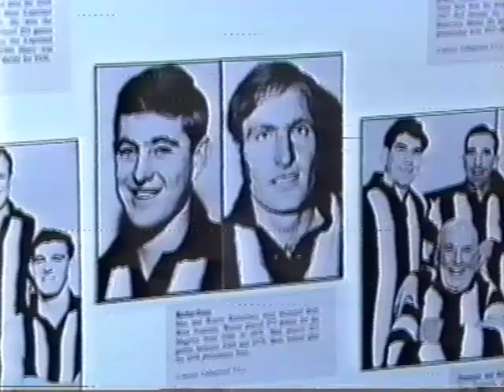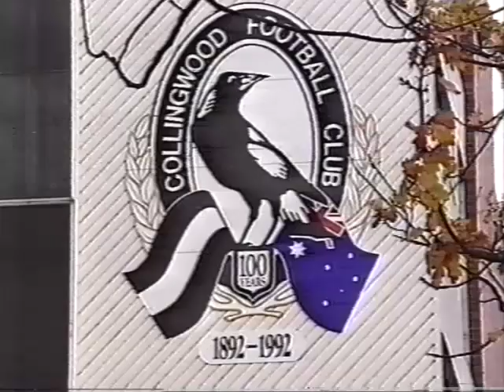1892 1992 Collingwood FC Centenary year CH 7, 9 & 10 News reports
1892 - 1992 Collingwood FC Centenary year. CH 7, 9 & 10 News reports.  On the 7th of May 1992 Collingwood played Carlton in the centenary match, earlier on in the day past greats were interviewed Thorold Merrett, Bruce Andrew, Wayne Harmes, Stephen Kernahan, Neil Mann, Murray Weideman, Alex Jesaulenko, Bob Rose, Ted Hopkins, Harry Collier, Ron Barassi, Percy Jones, Leigh Matthews and Collingwood president Allan McAlister.  Reports by Peter Donegan, Eddie McGuire, Drew Morphett & Rex Hunt.